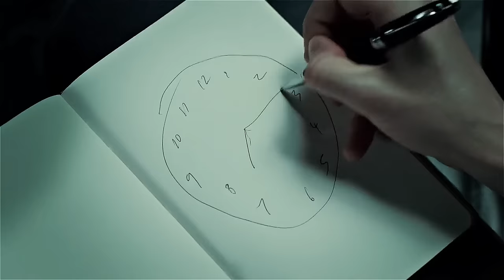Hannibal | Out of the Darkness